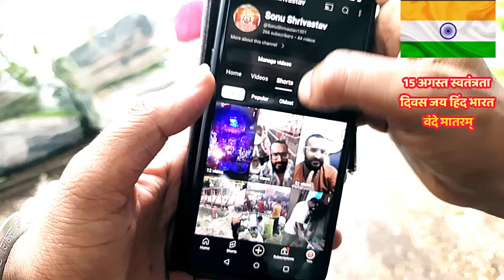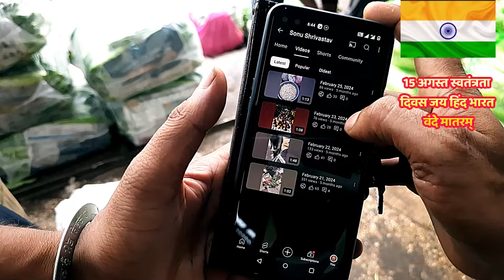15 अगस्त के दिन आप सभी के लिए खुशखबरी | Delhi vegetable & fruit market price | azadpur mandi delhi